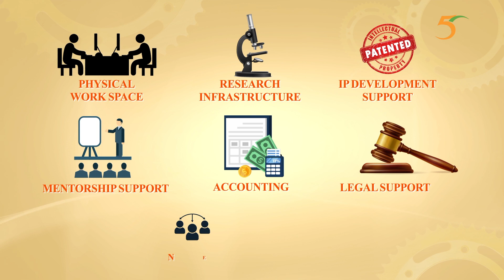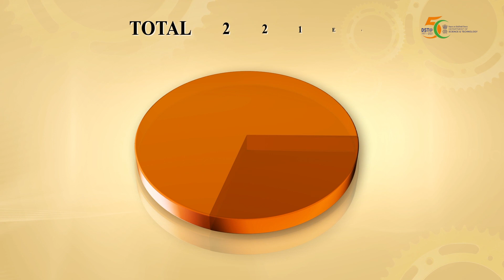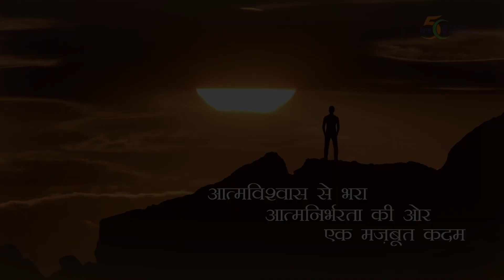NIDHI DST- Impacting the Innovation and Start-up ecosystem.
DST’s NIDHI (National Initiative For Developing And Harnessing Innovations) program is assisting start-ups, innovators, and problem solvers to build S&T driven impactful solutions. This film captures a 360 degree view of support and services offered and also highlights the impact created by the NSTEDB (National Science & Technology Entrepreneurship Development Board) of  DST, GoI under its NIDHI umbrella program. NIDHI aims to harness solutions of relevance and excellence cutting across various sectors targeting both Make in India and Made for the World.